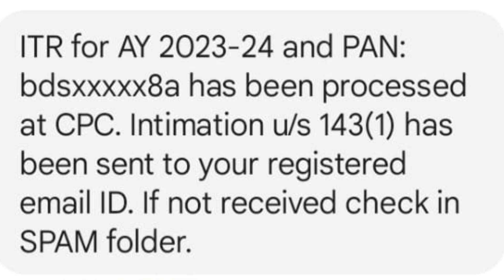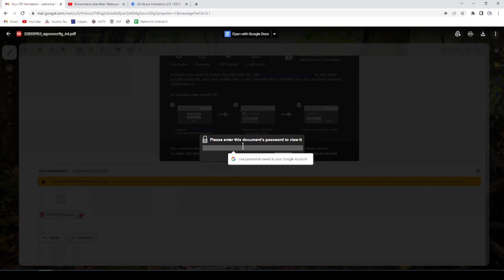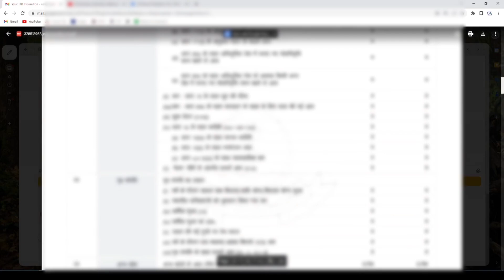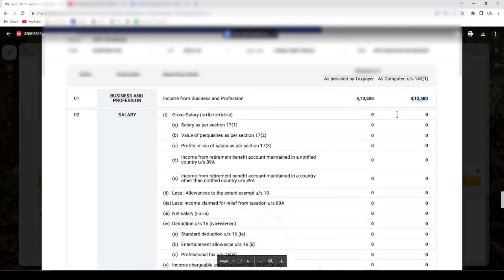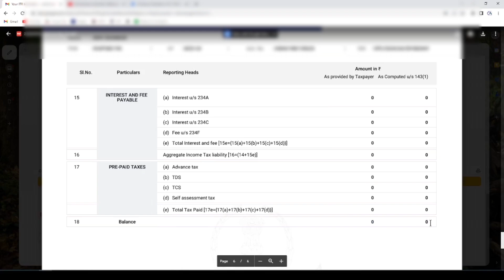क्या आपको भी आया है Income Tax से ऐसा Message/Mail ITR Intimation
hello friends
in this video we have discussed about a message which all the taxpayer received yesterday from income tax department

Must Watch
Income Tax Department Reportable Transaction

income tax department se aaya msg
message from income tax department
reminder from income tax department
is message ka kya matlab hai.
income tax High value transactions
ais
tis
annual information statement
taxpayer information summary
annual return
reporting to income tax department
income tax department Notice meaning

you can Follow us on :
  Write us-